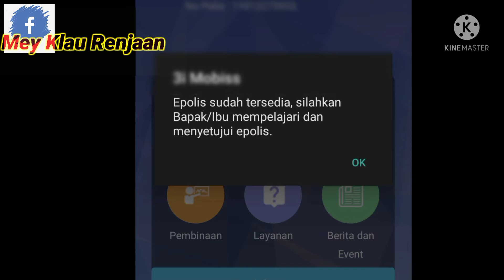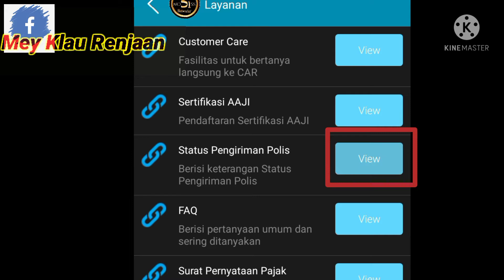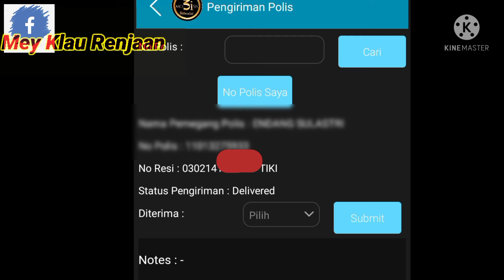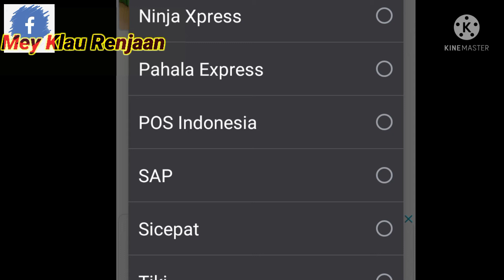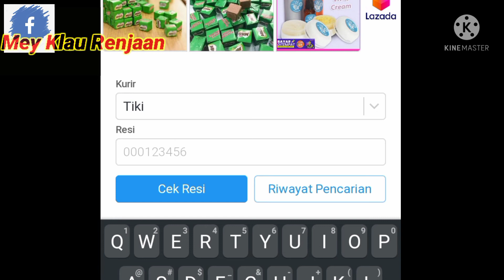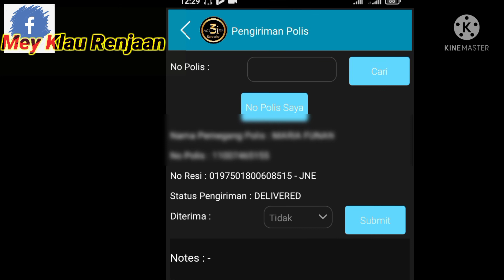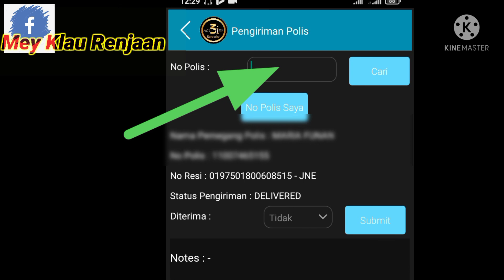Cara mengetahui proses pengiriman polis AJ CAR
Cara mudah melacak pengiriman buku polis asuransi jiwa Central Asia Raya melalui aplikasi mobiss dan google.
CAR 3i Networks
Bisnis anti rugi
Because We Do CARe
GoBlock Mantap
Good bye mental block
Cek buku polis
Cek resi